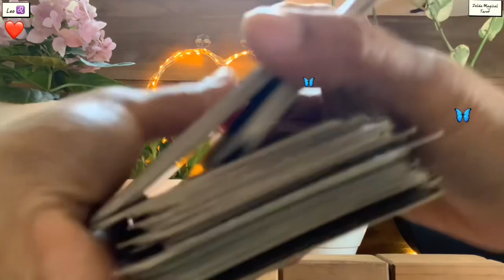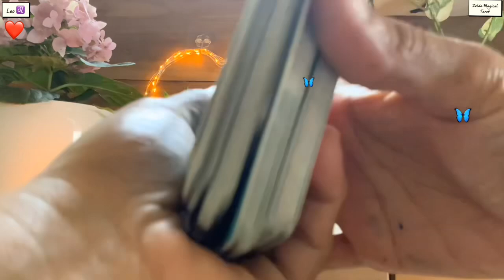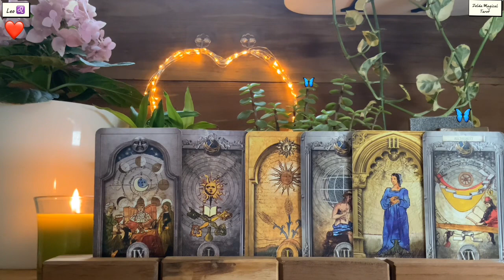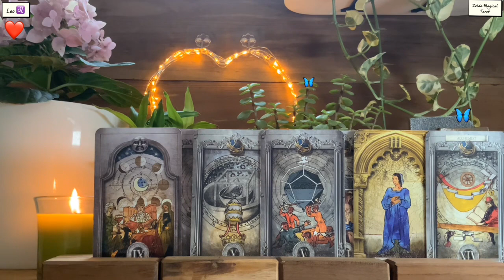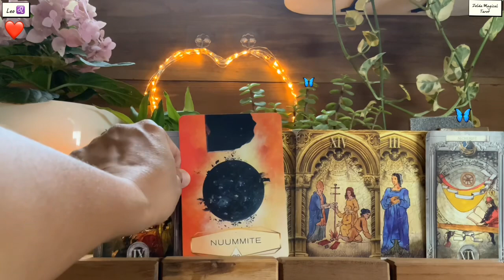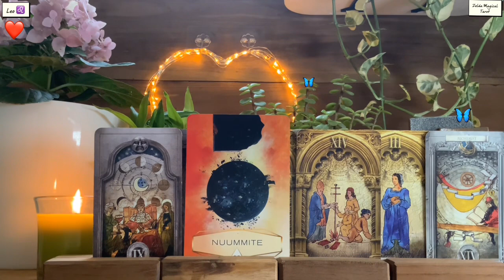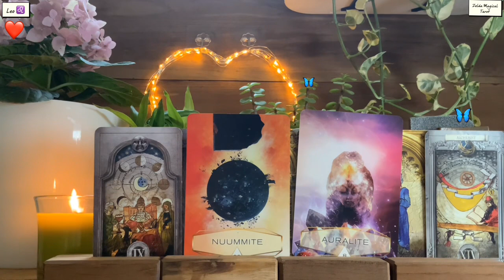Leo ♌️ YOU’LL BE SHOCKED AFTER THIS !!!❤️Tarot Reading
Hi my lovely  Leo How are you all doing? Hope you are all having an wonderful day
Thank you for joining me here. Thank you Leo for watching ❤️❤️❤️